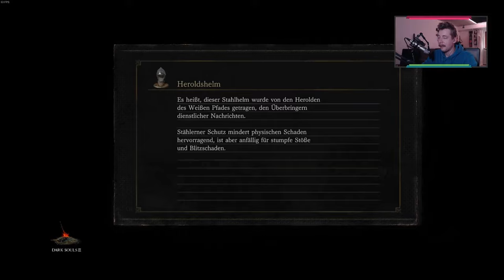Yhorm der Riese | WENIG SCHADEN | Das ERSTE MAL Dark Souls 3 #018